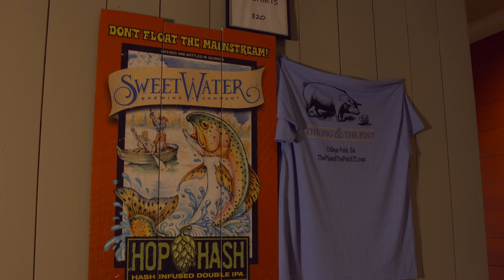Restaurant Review - The Pig & The Pint | Atlanta Eats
What happens when you bring the sophistication of the big city to the charming area of historical College Park? A refined meat & three! For a pork-lovers paradise, get the Three Little Pigs! If you want a sandwich that everyone is going to be talking about, it’s got to be the Barnyard Pimp. There’s something for everyone on this quirky southern menu!

Catch Atlanta Eats Weekly on Peachtree TV

Saturdays 7:30 p.m. & Sundays 10:30 a.m